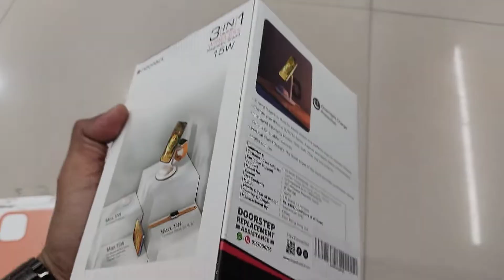Wireless Magnetic Stand charger Unboxing || 3 in 1 Neopack charger best for iPhone